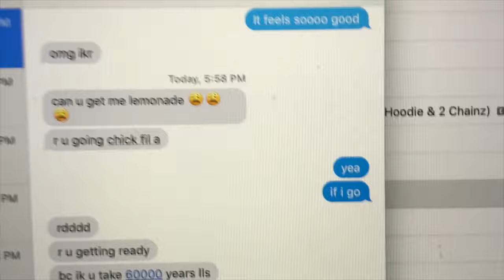basketball game grwm/vlog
beginning is all jokes..